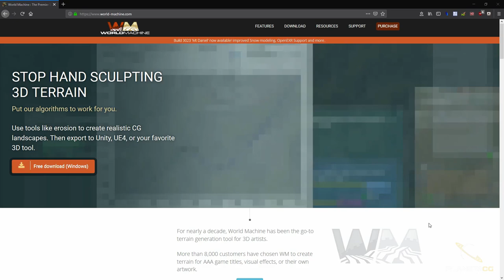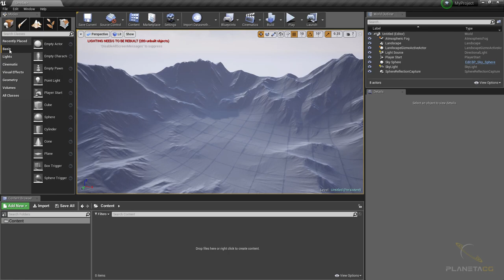Curso Online de World Machine: Generación de Terrenos 3D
Crea terrenos 3D realistas de forma procedural y expórtalos a tu Engine o Software 3D favorito. En el Curso de World Machine aprenderás a crear tus propios terrenos naturales 3D de principio a fin. En este gran editor procedural encontrarás un conjunto de herramientas avanzadas para la creación y generación de terrenos 3D para su uso en distinto sectores, ya sean videojuegos, visualizaciones arquitectónicas, películas, etc., Dominarás World Machine, una de las herramientas de referencia para la generación procedural de este tipo de modelos 3D. Este software nos permite controlar de forma muy detallada cada aspecto de la creación del paisaje. Además podrás utilizar sus simulaciones del comportamiento de la naturaleza para crear terrenos realistas. World Machine es totalmente compatible con los diferentes Engines y Softwares 3D: Unreal Engine 4, Unity, Maya, 3Ds Max, Blender, Cinema4D y muchos más. Michele Bedendo te introducirá las distintas herramientas, espacios de trabajo y métodos de generación de terrenos. Como siempre en sus cursos, gracias a unos casos prácticos, aprenderás las funcionalidades principales y el flujo de trabajo orientado a la eficacia y productividad. Lo aprendido lo podrás aplicar a todo tipo de proyecto.